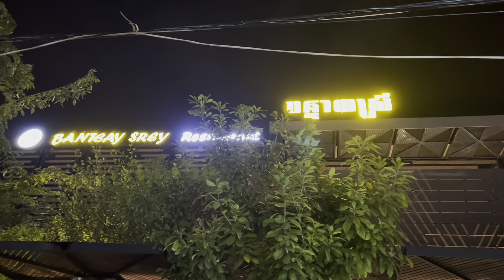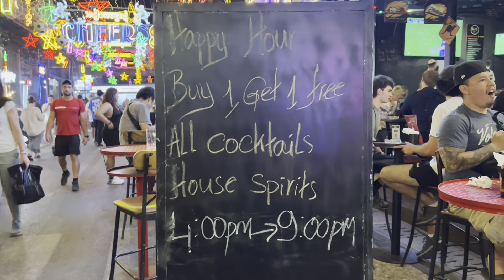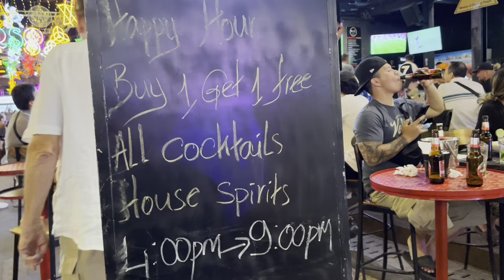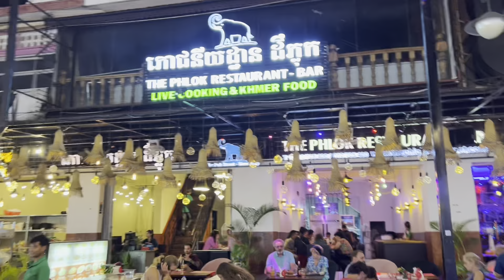Cambodia Trip 2024 | Part 24 | Yucca Farm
Cambodian farm, Yucca roots, Pub street, Siam reap, night market